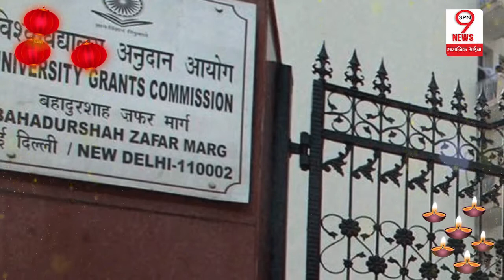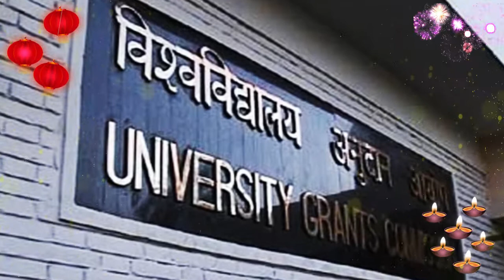बदलेगा BHU और AMU का नाम, यूजीसी ने भेजा प्रस्ताव | Name change of BHU & AMU, UGC proposed